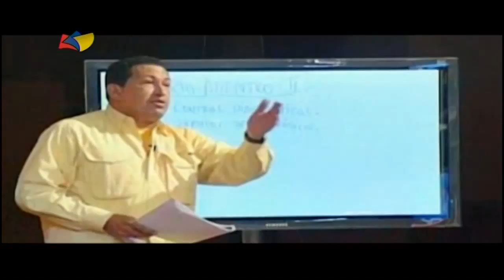TVES - Cilia en Familia "Mujeres en Revolución" parte 3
Cilia en Familia con Carmen Meléndez